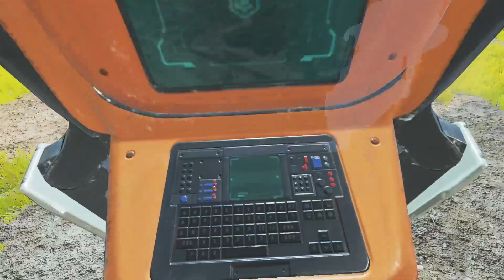Lets Play Apex With Friends Ep10 ~No Com